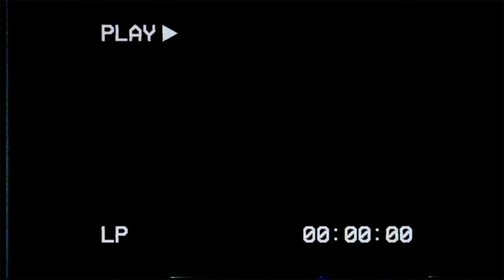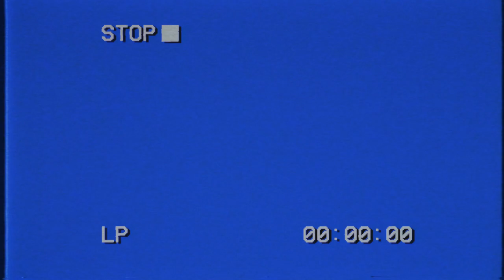Pastrytown: The Animated Series | Official Trailer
The Official Trailer for Other Half Brewing's Pastrytown: The Animated Series. Follow along with your favorite Pastrytown pals as they discover a new island adventure that's filled with love, fear, betrayal, and more!

Learn more about Other Half, our events, and where you can purchase our beers in-person &